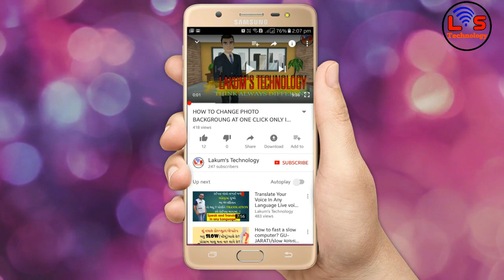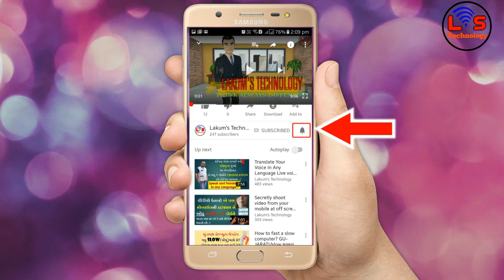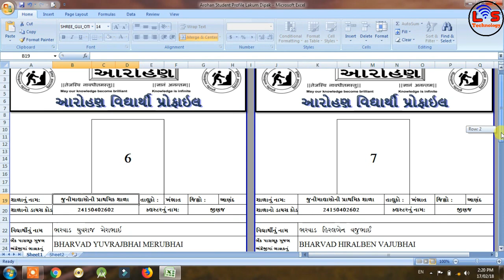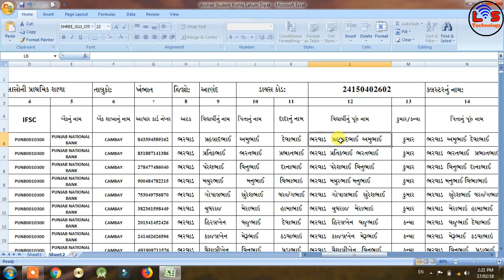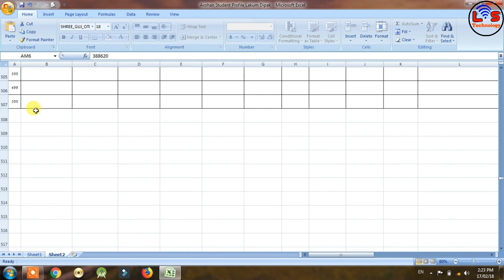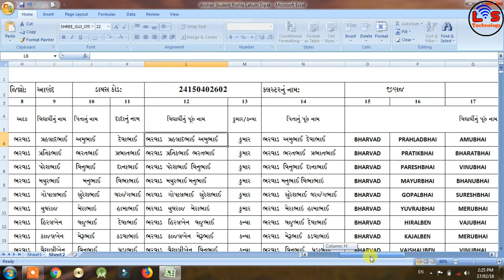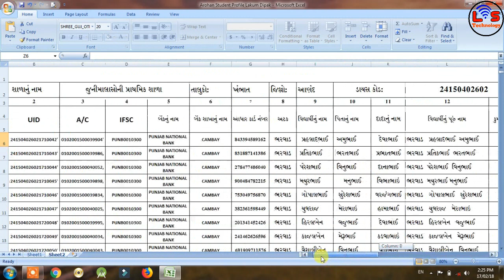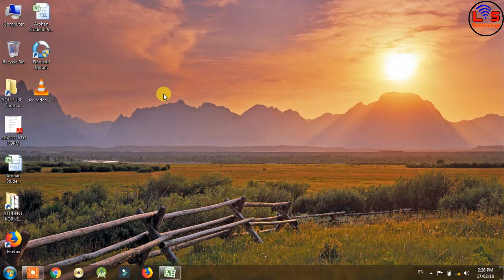Automated Aarohan Student Profile for Primary School Di. anand આરોહણ વિદ્યાર્થી પ્રોફાઈલ ઓટોમેટીક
Automated Aarohan Student Profile for Primary School District anand

BEFORE PRINT IN EXCEL LEARN THIS THINGS IT WILL MAKE U N EXPERT [GUJARATI] LAKUM'S TECHNOLOGY

Translate Your Voice In Any Language Live voice translator (gujarati)કંઈપણબોલો લખાઈ જશે અંગ્રેજીમાં

 Secretly shoot video from your mobile at off screen none can know[gujarati]LAKUM DIPAK

વીડિઓ ઉતારો મોબાઈલની સ્ક્રીનને ઓફ રાખીને..!
કોઈને ખબર પણ નાં પડે કે તમે વીડીયો ઉતારી રહ્યા છો. !